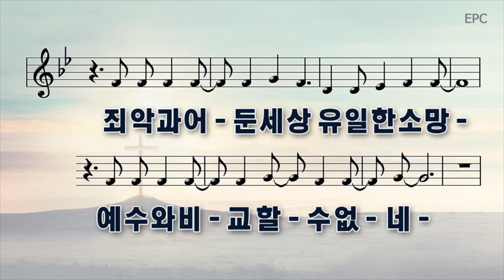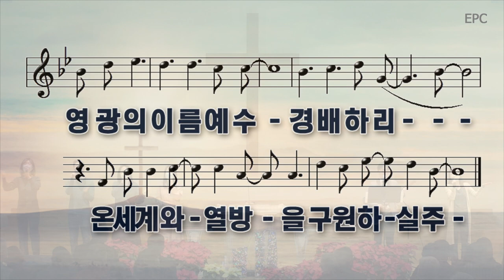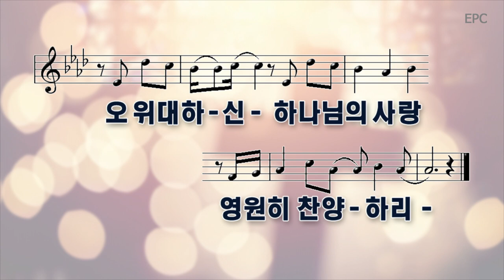2부찬양팀(2022년 12월 18일)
임마누엘 장로교회 주일 2부예배의 찬양팀 실황입니다.